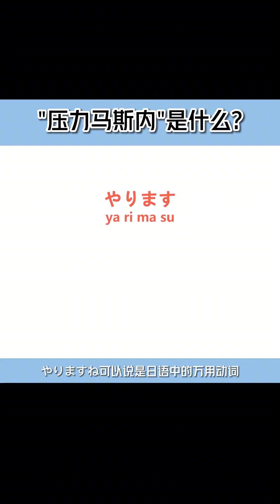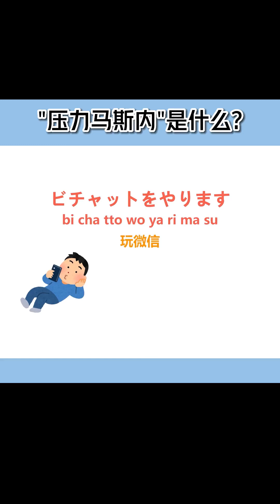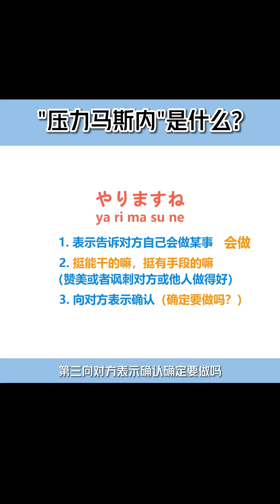31 在日本“压力马斯内”到底是什么意思？学日语